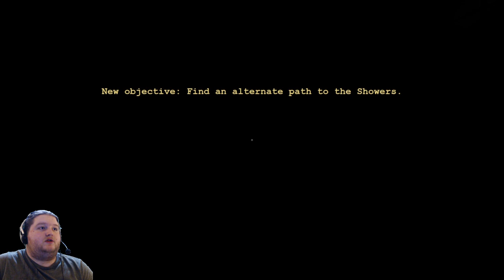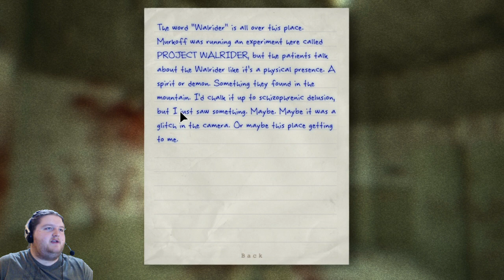Outlast PART 5: BACK OFF JACK!